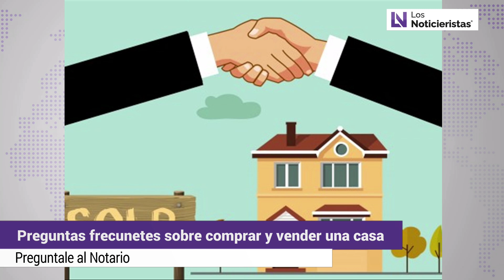Preguntale al Notario | Preguntas frecuentes sobre comprar y vender una casa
Preguntale al Notario con José de Jesus González Sánchez Notario 199

Más Información:

Facebook: José de Jesus González Sánchez